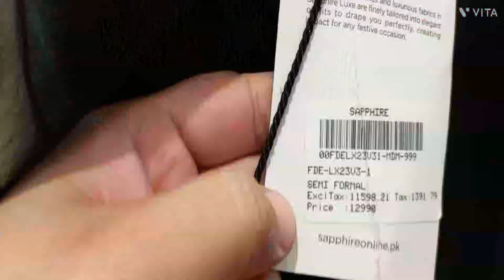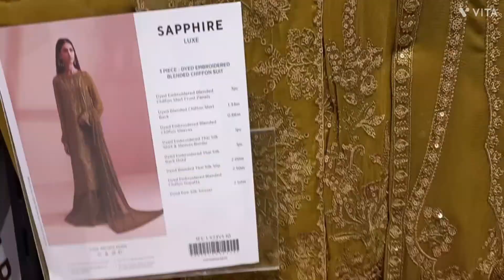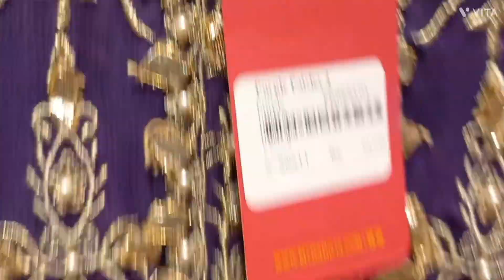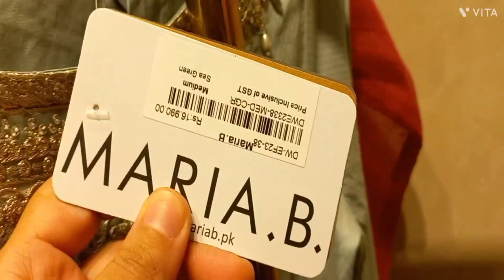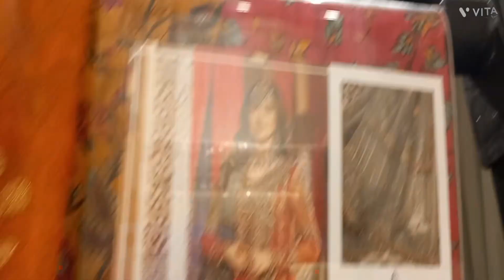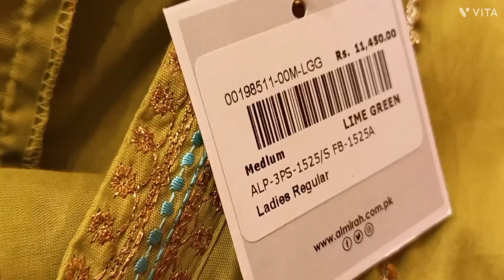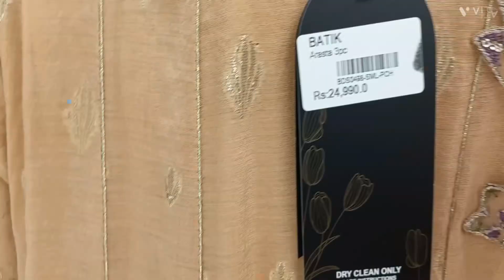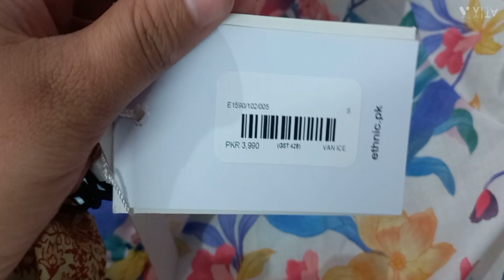Eid Shopping in Centaurus Mall 2023 The Ultimate Guide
Hello guys , how are you doing.
Get ready for the ultimate Eid shopping experience at Centaurus Mall! In this video, we will take you on a tour of the mall and showcase the best stores and collections for your Eid shopping needs. Whether you're looking for traditional attire, accessories, or gifts, Centaurus Mall has got you covered. Join us as we reveal insider tips and tricks to make your Eid shopping spree a success.